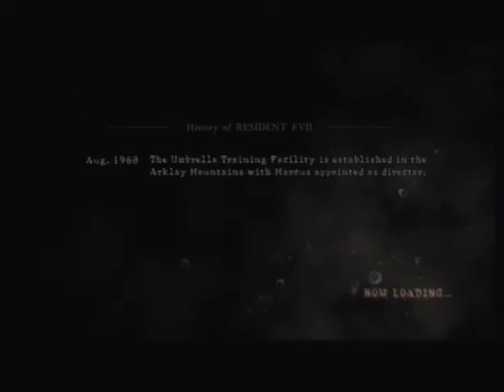Resident Evil 5 Walkthrough Part 23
Hey guys this is MVGlegend's walkthrough of Resident Evil 5. This complete guide will show you where all of the hidden BSAA Emblems are as well as effective ways to defeat bosses. If anyone has anything to add leave a comment or message me.

Sheva and Chris meet with Irving once again, but he blows the place up.  Somehow we escape, but not before taking our a few unlucky majini.  After finishing up chapter 3-2, we prepare for another one of my least favorite chapters.